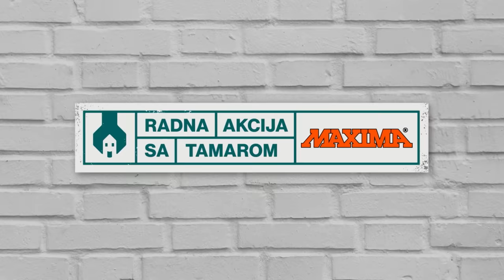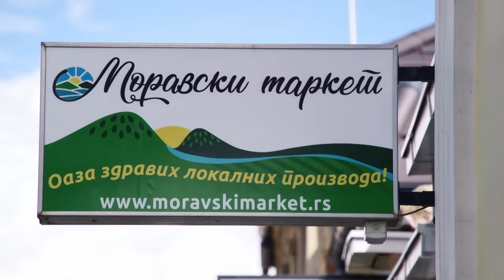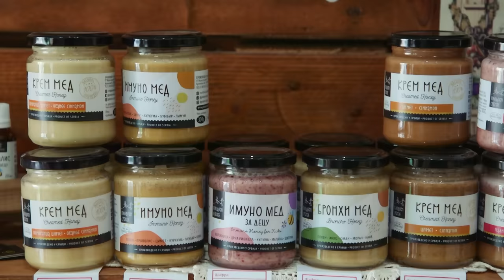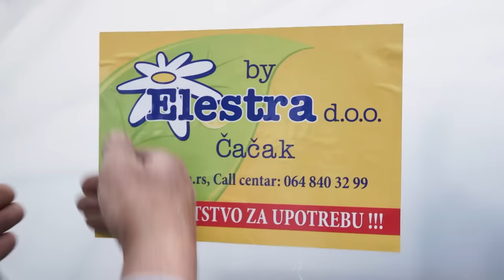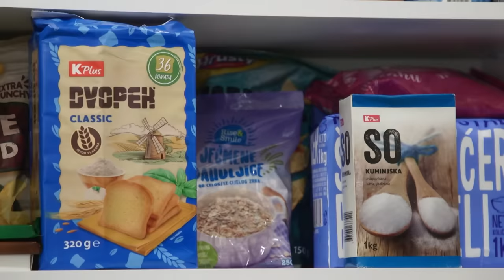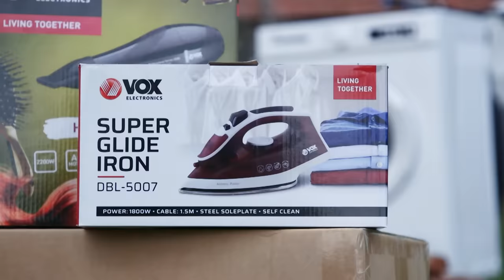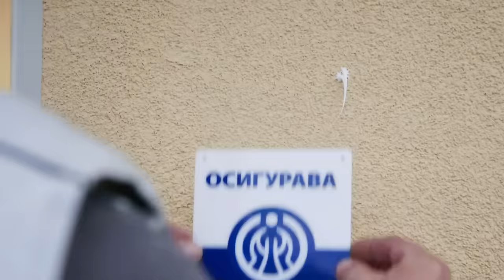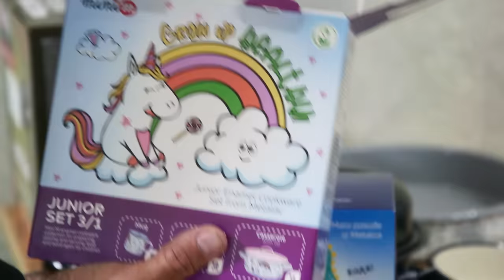Radna akcija sa Tamarom - kod porodice Krivokuća I PRVA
Danijelu Krivokuću iz Zablaća život nije mazio. Od rođenja ima problema sa epilepsijom, majka je petoro dece - Aleksandra (15), Nikole (14), Marije (8), Stefana (4) i Jovane (2) koje odgaja sama.Danijela je tokom poslednje trudnoće preživela pokušaj ubistva kada je na nju nasrnuo suprug, koji je bio psihički bolesnik. Danijela je operisana i provela u komi 72 sata, izgubila je bebu, a suprug se na kraju obesio. Majci je u pomoć tada pritrčao Nikola, koji je imao povrede po rukama.Kuća u kojoj živi ova šestočlana porodica je u katastrofalnom stanju. Ekipa "Radne akcije" za početak je rešila pitanje kanalizacije, tako što je uz pomoć lokalnih privatnika, napravila septičku jamu, a ujedno ih priključili i na gradski vodovod.Svi problemi u kući, vlaga, neupotrebljivo kupatilo, koje je mrzlo pola godine, rešeni su novom fasadom, stolarijom i olucima. Kuća je kompletno obložena gipsom, a deca su dobila dve dečije sobe, majka Danijela dnevnu, novu kablovsku televiziju i sve ono što se dobija od stalnih prijatelja emisije - belu tehninku, nameštaj, osiguranje...Zahvaljujući lokalnoj firmi koja se bavi proizvodnjom plastenika, porodica je dobila veliki plastenik, deca novi bicikl, a od opštine kompjuter koji će im koristiti za školovanje.Takođe, uz pomoć nekoliko udruženja, porodica Krivokuća je dobila i zdravstvenu pomoć za decu.